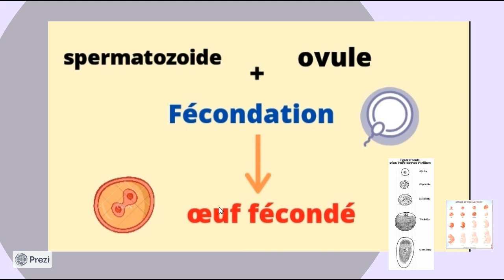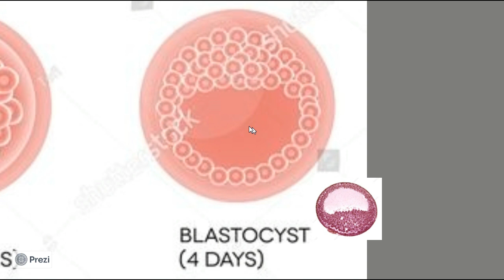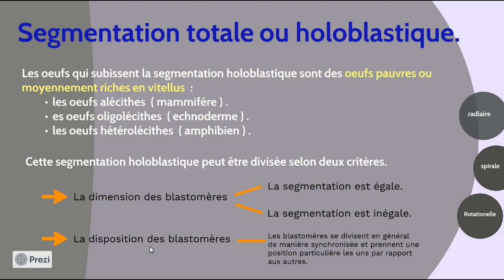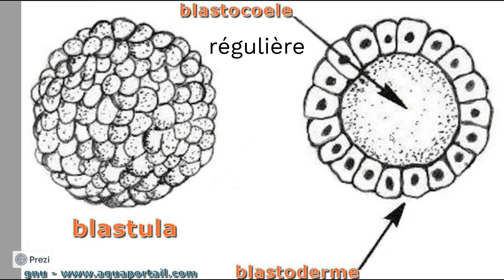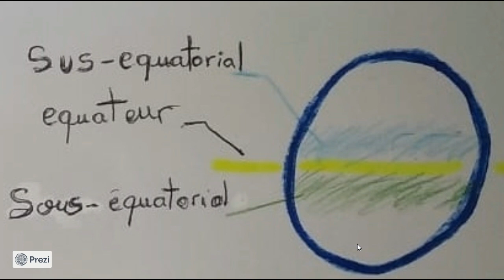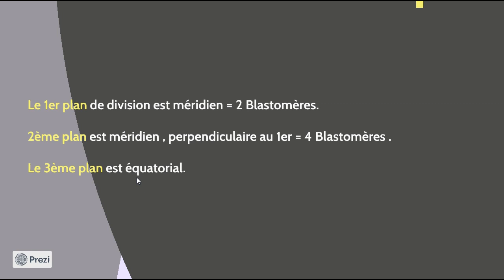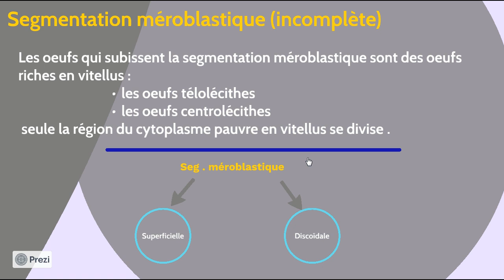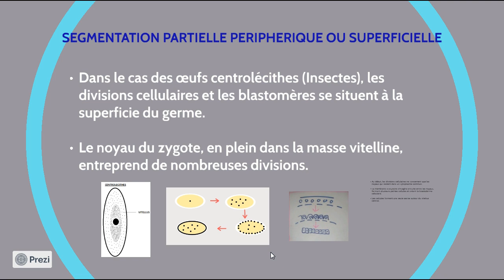Embryologie -- La Segmentation -- ( 2020 ) شرح بالدارجة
j’espère que vous allez bien, et bienvenue sue la chaîne espace biologie cette vidéo explique la partie du segmentation ( type de segmentation = segmentation holoblastique , segmentatio méroblastique )

Partager pour le bénéfice❤️

source
    * polycopie du cours magistrale
    * Résumé du cours

Montage:
    * wondershare filmora